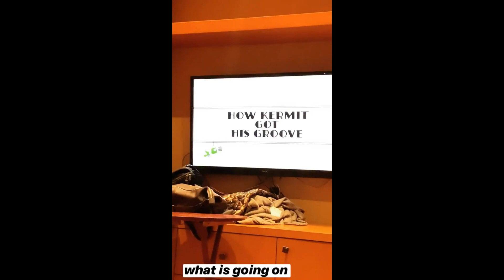Loren Day Out | Loren Gray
Instagram stories 24 january 2019